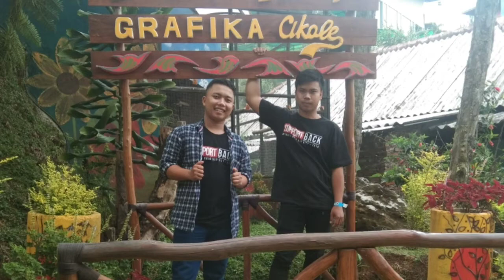Outing 2019 Goes To Bandung Mitra10 Q-Big BSD DOC.RafliAlex Cikole Grafika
Bersama seluruh karyawan mitra10 Q-BIG termasuk saya...gembira senang puas seru... Happy itu ga perlu yang wah cukup tertawa bersama teman2 tuh udah bkin happy...